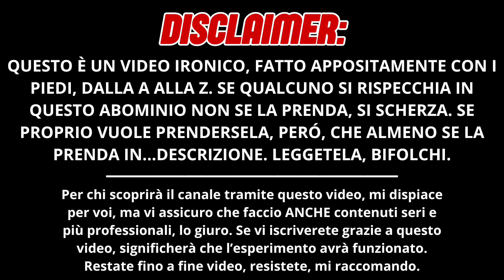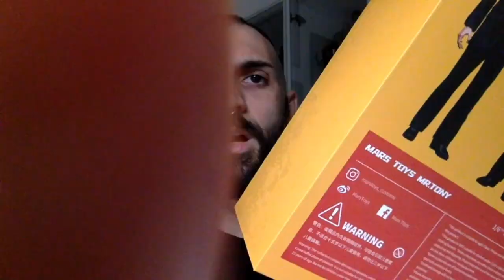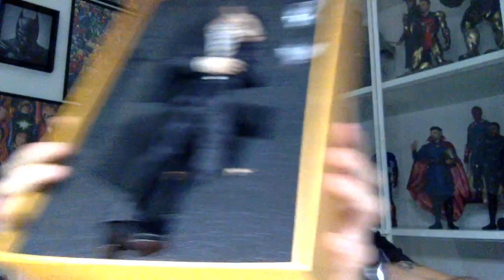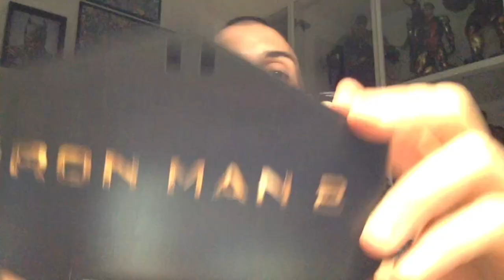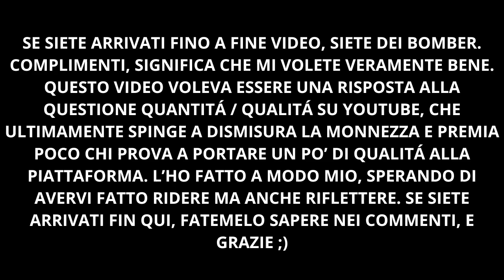Il Video Unboxing che vi meritate. | *VIDEO IRONICO*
Avrei voluto tanto fare una descrizione di qualità con impegno e dedizione come ho fatto con questo video, ma invece mi tocca scrivere due parole per placare gli animi dei più permalosetti che potrebbero prendere a male questo zelante eccesso di qualità, come è successo in altre occasioni. STO SCHERZANDO, se non fosse chiaro. Il video è fatto nel peggior modo possibile appositamente: dall'audio al video, dal contenuto al montaggio, dalla miniatura al più piccolo dettaglio. Ogni singola cosa è stata fatta in questo modo come "satira" al sistema Social, che sempre più spesso tende a premiare lo schifo e la monnezza piuttosto che persone che si impegnano duramente per portare un po' di qualità alle varie piattaforme con contenuti studiati e che spesso costano tanto in termini di tempo e non solo. Quindi, con i giusti eccessi e momenti imbarazzanti, ho deciso di portare un po' di mediocrità con questo video. Chissà, magari stavolta divento famoso. Se riuscite a rimanere fino alla fine senza sboccare siete degli eroi e avrete tutta la mia stima.

Seguitemi sui Social, ma a debita distanza.